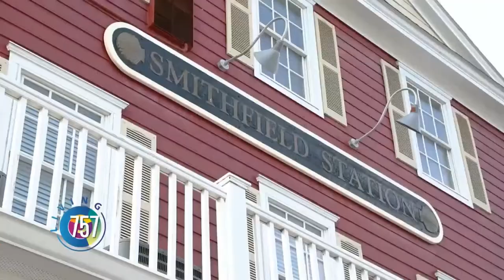LIVING 757 We're making charcuterie boards and check out the Smithfield Farmer's Market